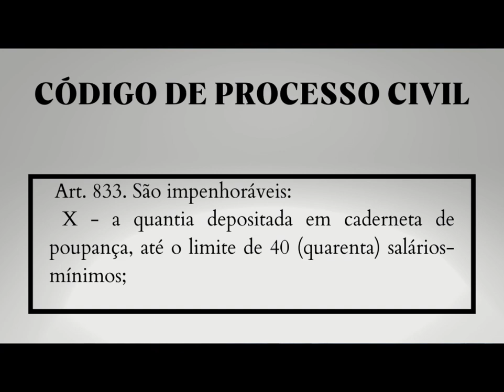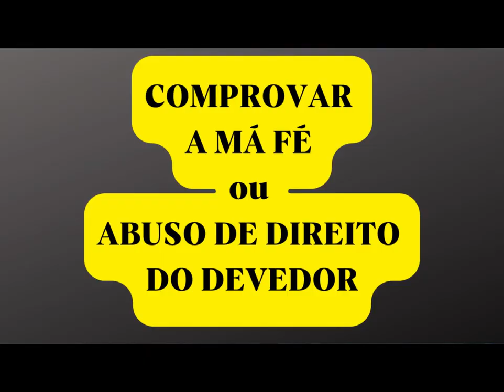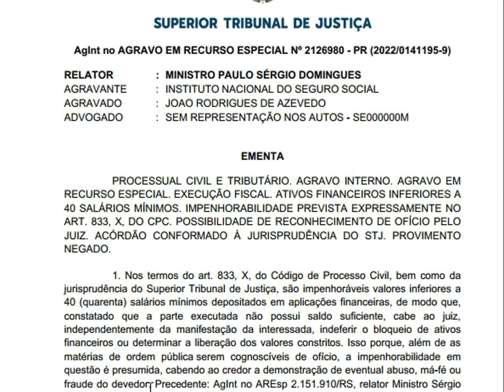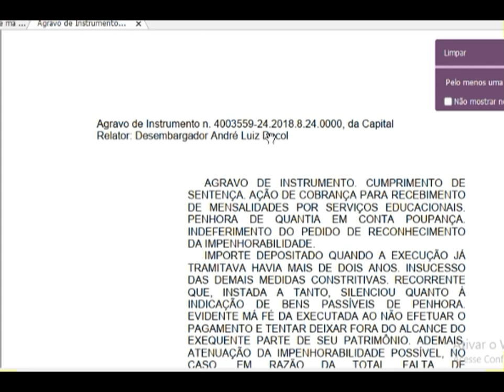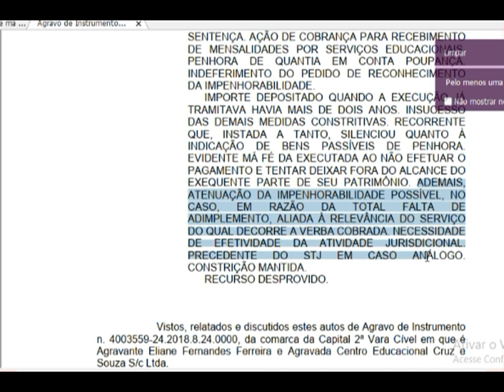Impenhorabilidade dos Depósitos Bancários - Art. 833 X do CPC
A regra da impenhorabilidade prevista no art. 833 X do CPC protege os depósitos em caderneta de poupança, até o valor de 40 salários mínimos.
No entanto, esta regra não é absoluta.
O STJ, o TJSC e outros, tem deixado de aplicada quando comprovada a má fé ou abuso de direito do devedor, bem como quando o depósito foi efetuado após o início da ação executiva.

Neste vídeo eu também falo sobre Revisão de Juros Bancários, Anulação de Contratos por Agiotagem e Ações contra o SPC e SERASA.

Guilherme Collin
OAB/RS 48.682